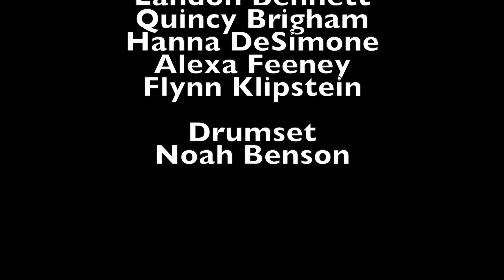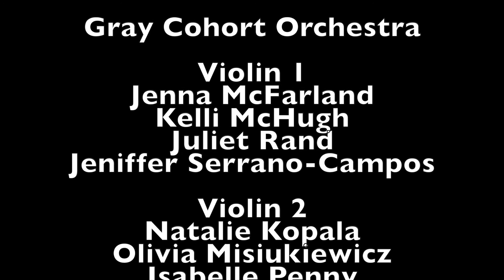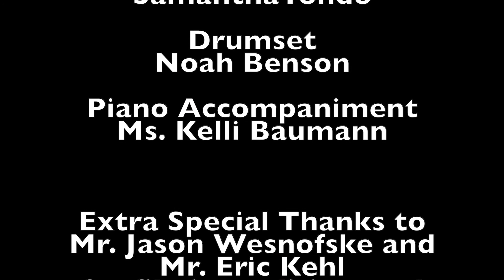2020-2021 Southold High School Winter Pops Performance